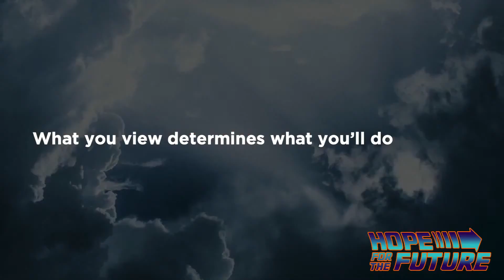Hope For The Future, Week 11 | Pastor David Comer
HOPE FOR THE FUTURE | WEEK 11
Pastor David Comer